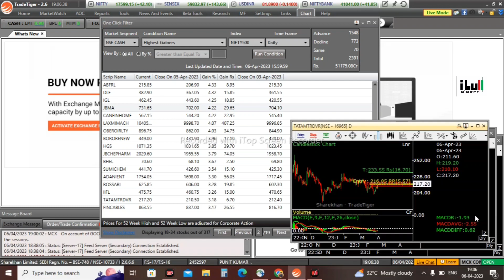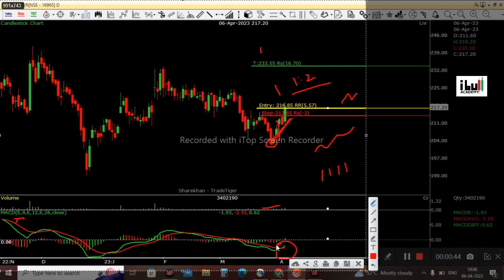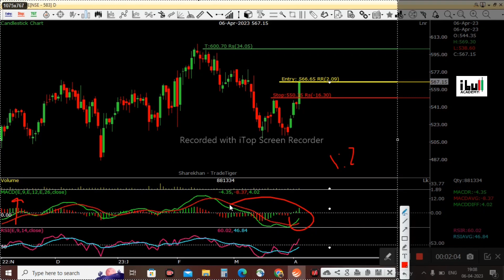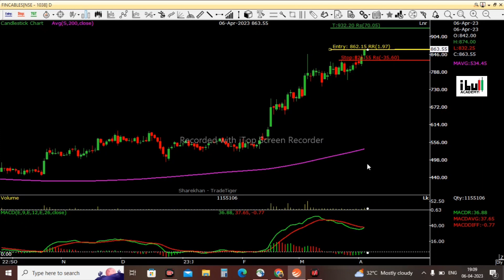Top 3 Stocks For Swing Trading | Momentum Stocks | Monday Ko Konsa Stock Buy Kare ?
In this video we have analysed 3 Stocks for swingtrading

 Monday Ko konse stocks Buy kare

Desclaimer :- Securities market is subject to market risk take the trade at your own risk 🔥

Contact on this number for any query :- 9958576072

Top 3 Stocks For Swing Trading | Monday Ko konse stocks Buy kare | Stocks For Swing Trading

Let The Money Work For You 🔥

Swing trading